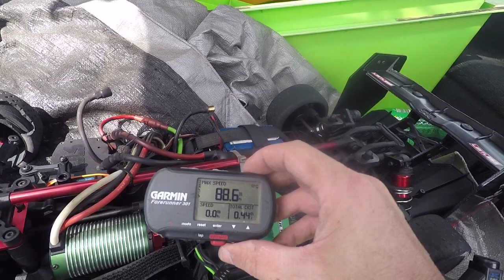Arrma Limitless | Australia Day Speed Run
Not a great day mm2 smoked out tyre blew and another flip even after suggested changes where done with additional cameras there I see why it flipped... xlx on its way